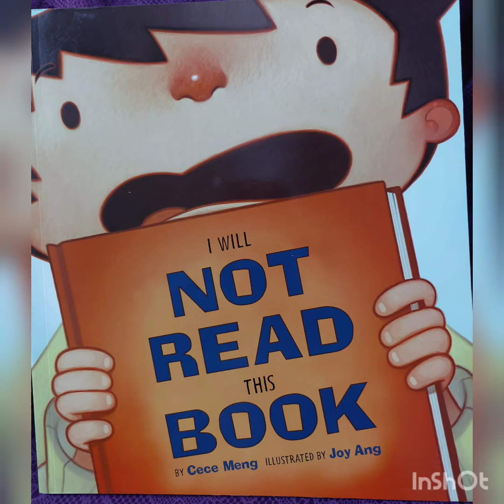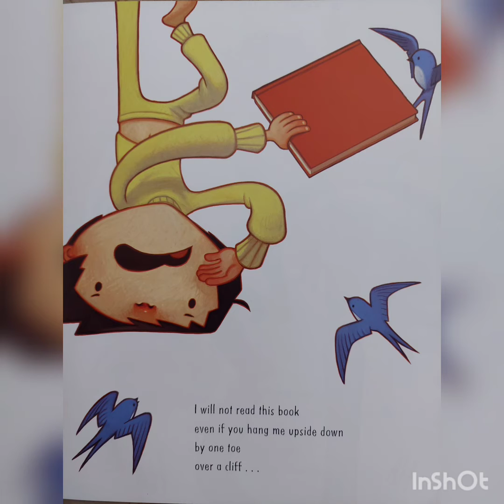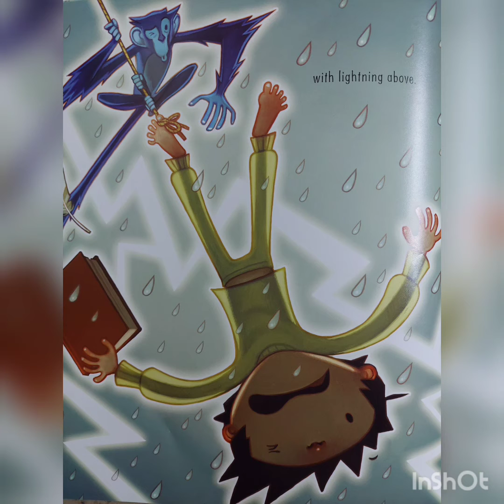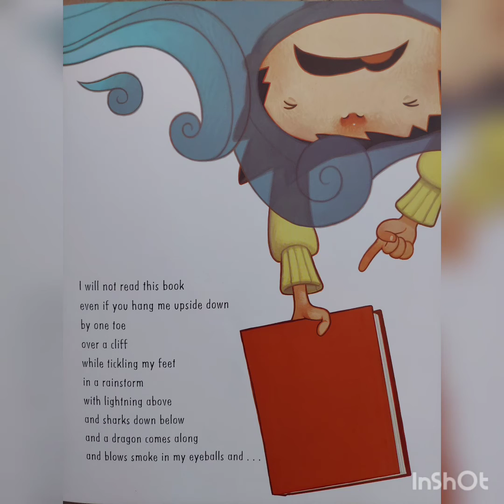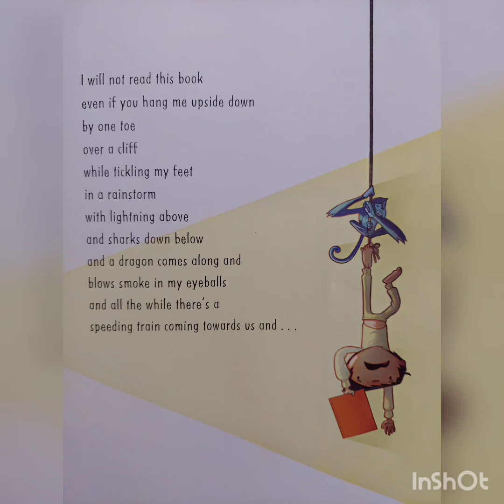I will not read this book 📒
An interesting english story.